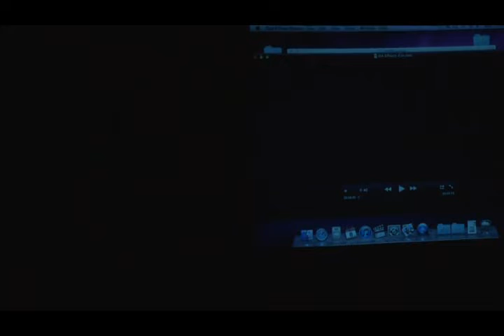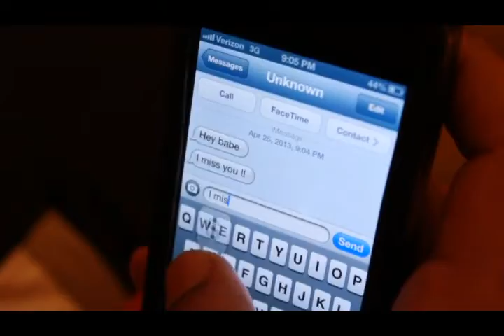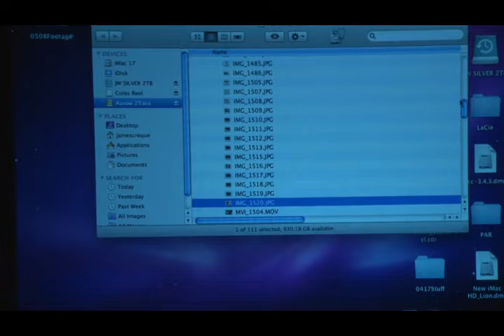John David Coles